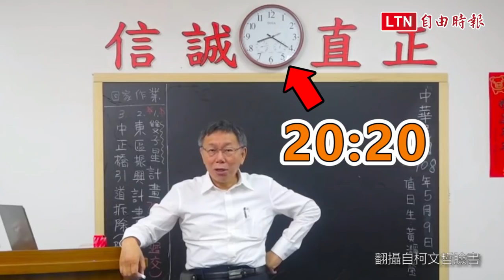賴清德初選落敗 柯文哲：好可憐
民進黨總統初選民調昨出爐，總統蔡英文以35.67%打敗前行政院長賴清德27.48%，差距8.2%。外界視為熱門總統人選的台北市長柯文哲今下午受訪時表示，民調就是民調，看看就好，媒體問是否有什麼話對賴清德說，柯文哲直說，「好可憐，因為被做掉了」，說完後柯被幕僚帶離，媒體上前追問為什麼，但柯未再回答。